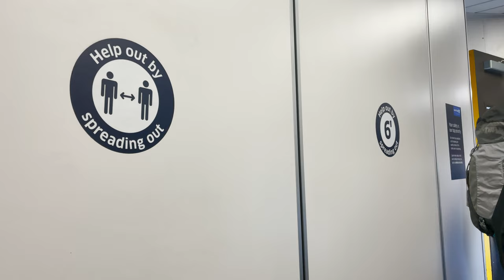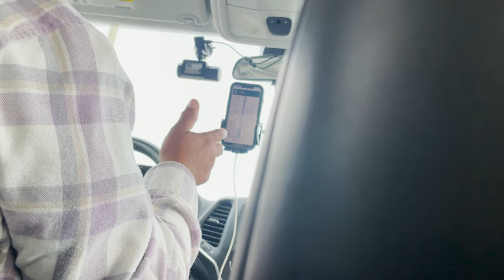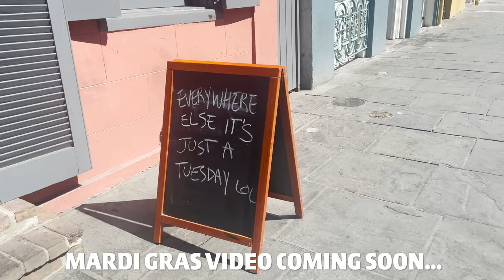New Orleans Street Photography | Story Time: How it went / told by Willie Velazquez, Rex Kandhai & I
So Willie, Rex, and I definitely had an interesting journey to New Orleans with hopes to photograph Mardi Gras 2022. Had some significant speed bumps along the way - hope you enjoy us re-living this trip.

..k love u bye.